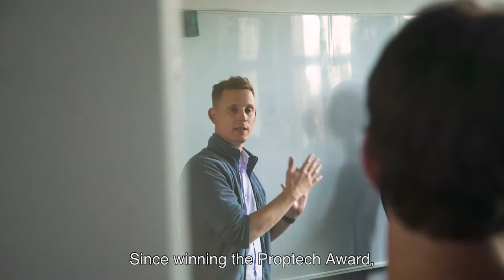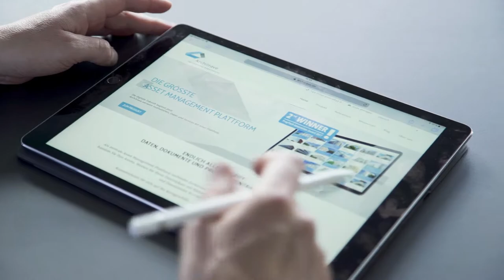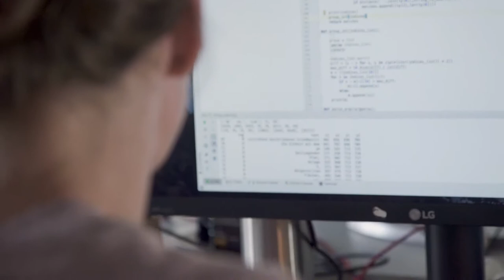Portrait Architrave - PropTech Innovation Award ENGLISH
What has become of the Proptech Innovation Award Finalists? Architrave has grown a lot and is pursuing a clear vision for digitizing real estate data.